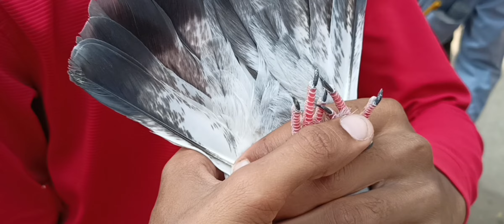Indian ka Sabse Sasta Aur Aacha Chitkhora Kabootar Market In Patna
Indian ka Sabse Sasta Aur Aacha
Chitkhora Kabootar Market In Patna

Sunday Kabootar market mein bahut अच्छे-अच्छे kabootar Aaye hue the market mein Agar aapko aana hai to aap Sunday Market Aakar kabutar Le sakte ho

aur jitne bhi new viewers Hain Unse Yahi Kahana chahta hun ki aap Agar mere channel per new Hai To channel ko jaldi se subscribe Kar Lijiye aur puri video ko like kijiye support kijiye